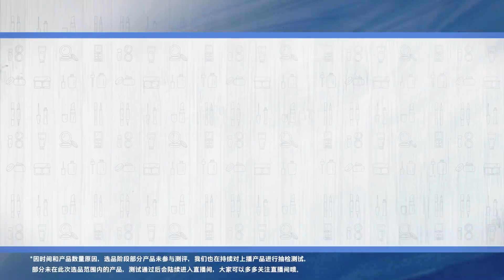【李佳琦】李佳琦的选品日记——防晒篇！100+款防晒亲自测评！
严格李老头上线！哪几款防晒能入李老头法眼？快来看看！

黛珂合格
黛珂防水合格
某款防晒剂含量偏低
addition合格
修丽可合格
科颜氏合格
兰蔻合格
后合格
资生堂蓝胖子合格
怡丽丝尔两款合格
IPSA合格
某款防晒化学防晒剂未标明
雅诗兰黛合格
IPSA娇嫩肌防晒合格
苏秘两款合格
YSL合格
娇韵诗合格
阿玛尼合格
ISDIN合格
安热沙合格
安热沙小粉瓶合格
blankme合格
ISDIN抗老防晒合格
某款标明成分未检出
薇诺娜合格
蒂佳婷合格
某款防晒剂偏高
某款防晒剂偏高
mistine精华防晒合格
安肌心语合格
cemoy合格
诺薇雅合格
薇姿干皮油皮合格
理肤泉合格
雅漾合格
mistine合格
优佳合格
hacci合格
花西子合格
某款残留溶剂有检出
理肤泉隔离防晒乳合格
安热沙精华防晒合格
欧莱雅小银管合格
欧珀莱合格
ALLIE两款合格
略了一部分
某款标签低于下限和高于申报上限
某款高于申报上限
某款残留溶剂
某款氧化锌未标注
略了一部分
高姿喷雾合格
murad合格